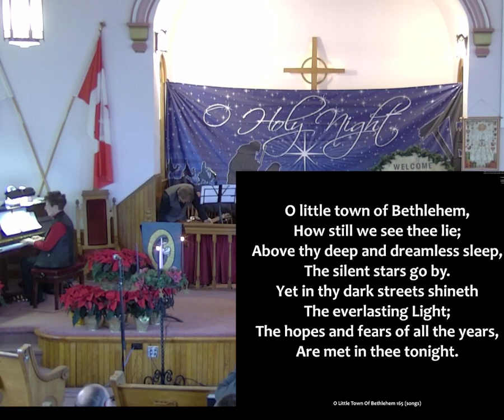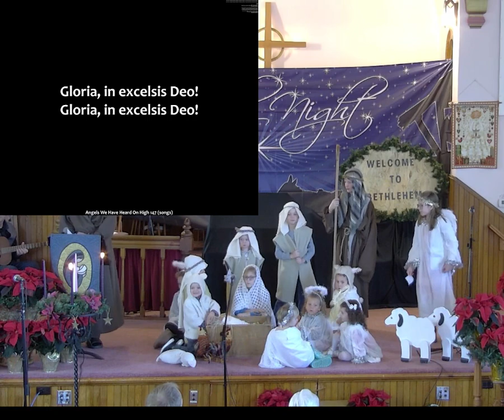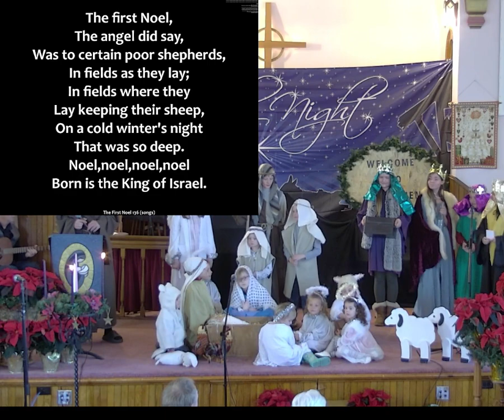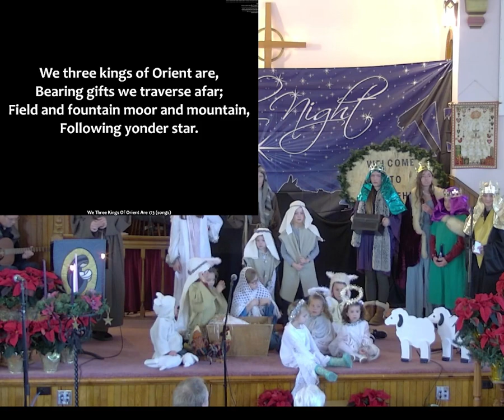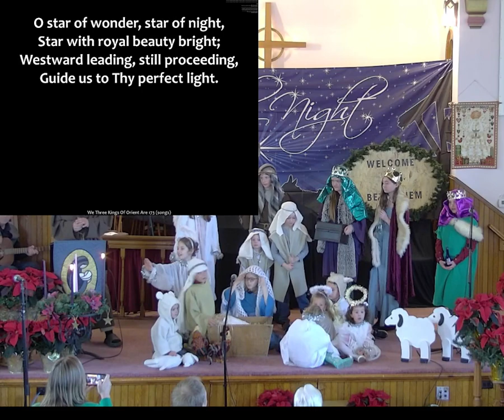December 10, 2023 Children's Christmas Service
Matthew 1:18-24,   "Come and See the Tiny King"